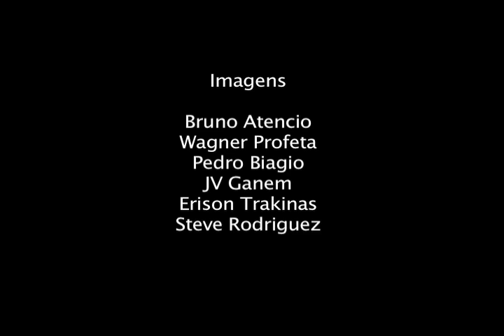Rafael Gomes - Retta Skate Shop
Apresentação do novo skatista profissional da Retta Skate Shop